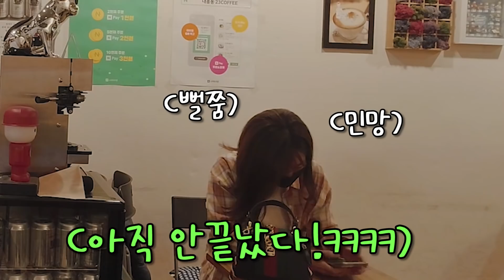[몰카][ENG] 여성분이 살렸다ㅋㅋ 역대급 하드캐리ㅋㅋ 여성분반응 보다가 시간순삭ㅋㅋㅋ여성분 본인행동에 현타옴ㅋㅋㅋ편집하다가 웃겨죽을뻔ㅋㅋkorean best prank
안녕하세요 오도씨입니다 지인의 의뢰로 친구를 웃겨달라는 부탁을 받고 지인 친구옆에서 생활꽁트를 진행해보았습니다ㅎㅎ 웃음을 주고 싶으신 분이
있다면 의뢰를 받아 웃음이 필요한 단 한팀을 위한 코미디를 해보겠습니다.재밌게 봐주시고 재밌게 보셨다면 구독과 좋아요 댓글많이많이 남겨주세요~~감사합니다!!

촬영 설명
의뢰인이 자신의 친구 내지는 지인을 웃겨달라고 의뢰를 하면 의뢰인과 사전에 약속해서 외뢰인의
친구나 지인을 오도씨가 미리 섭외해 놓은 카페로 부른다.의뢰인의 친구나 지인이 도착하면 의뢰인이 늦는다고 혼자 그 카페에 혼자 의뢰인을 기다리게 한다.이 상황에서 오도씨가 투입해 그 분을 웃겨
드리고 영상을 남긴다.